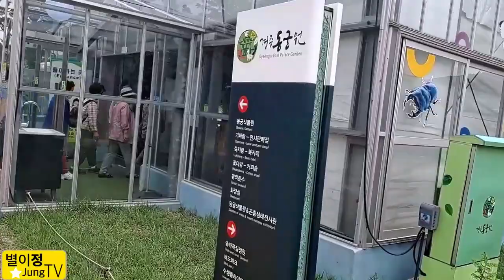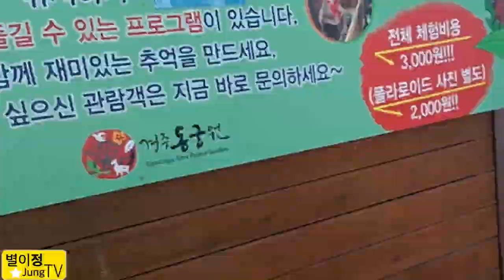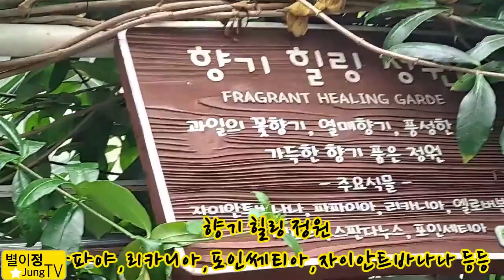엄마아빠손잡고 경주동궁식물원으로 체험학습도할수있어요